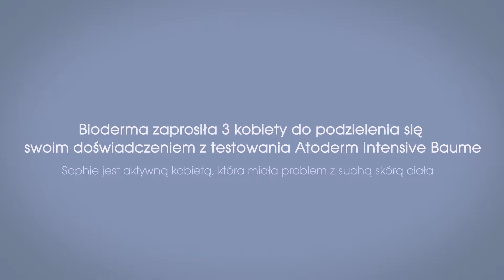Historia Sophie wiecejdlaskory - Atoderm Intensive Baume - Bioderma Polska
Bioderma zaprosiła 3 kobiety do podzielenia się doświadczeniem z testowania kojącego balsamu emolientowego Atoderm Intensive Baume.
Poznaj historię Sophie, aktywnej kobiety, która miała problem z suchą skórą ciała.